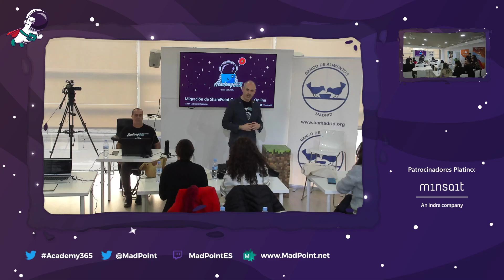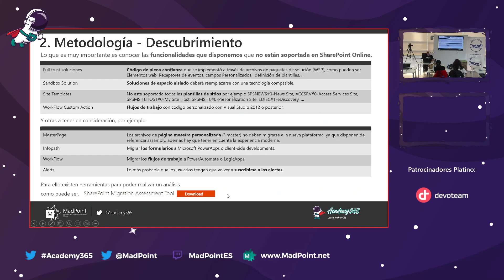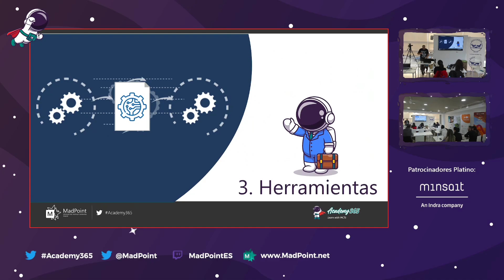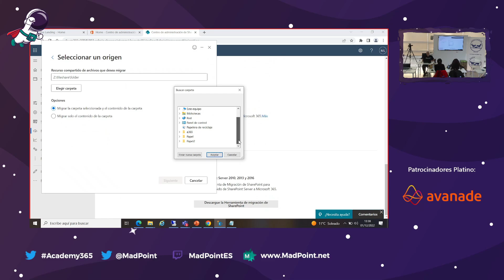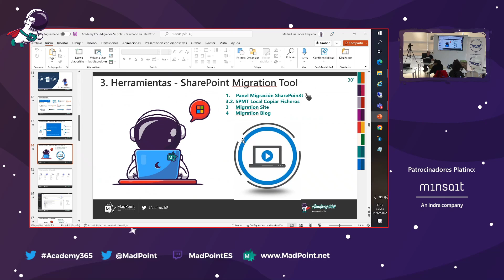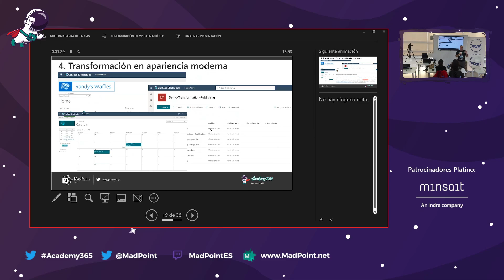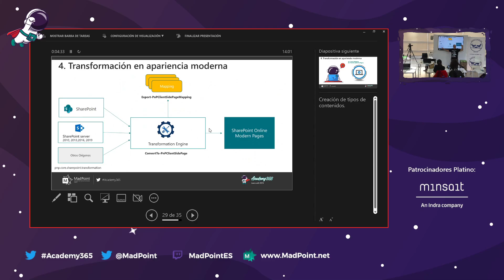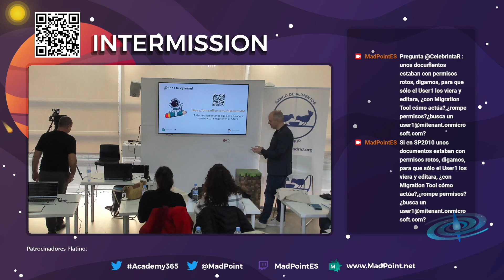Academy365: Migración de SharePoint On-Premise a SharePoint Online (Martín Luis López)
Sesión de formación impartida en el evento Academy365 por Martín Luis López el 1 de diciembre de 2022.
En esta sesión vamos a ver una introducción a la estrategia de migración, las principales herramientas actuales y sobre todo consejos y trucos prácticos para no sufrir un infierno en el proceso.